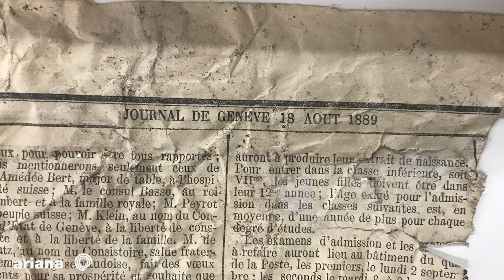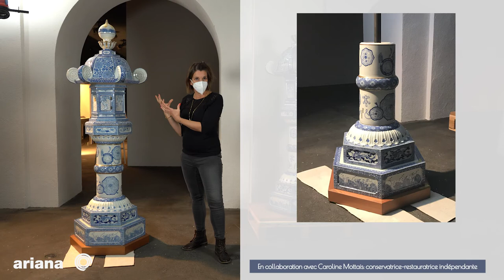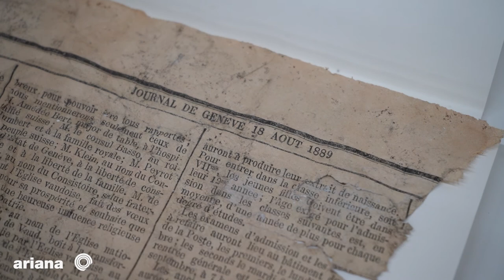RESTAURATION D'ART AU MUSÉE | Lanterne Arita (porcelaine japon) 2021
Découvrez les étapes passionnantes d'une restauration d'art phénoménale! Musée Ariana.
Les tōrō, ou « paniers à lumière » ornent et éclairent généralement les allées et galeries menant aux temples et monastères bouddhiques. Partez avec nous à la découverte de cette lanterne Arita (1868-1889), qui a fait l’objet d’une restauration ponctuée de nombreux rebondissements!

🔘 "Chrysanthèmes, dragons et samouraïs – La céramique japonaise du Musée Ariana", une exposition à voir jusqu’au 9 janvier 2022 🔘

PRÉSENTATION